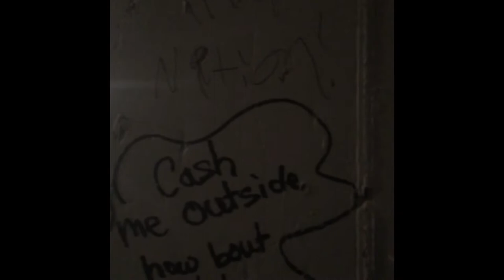What Can You Play Ping Pong With